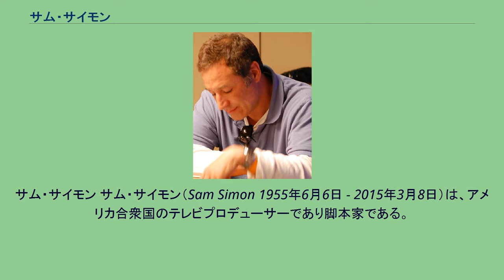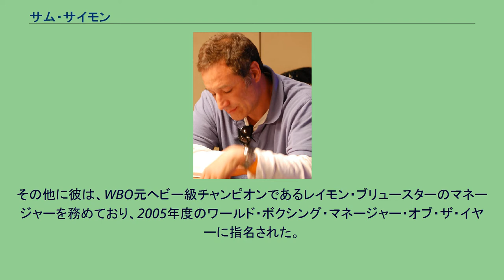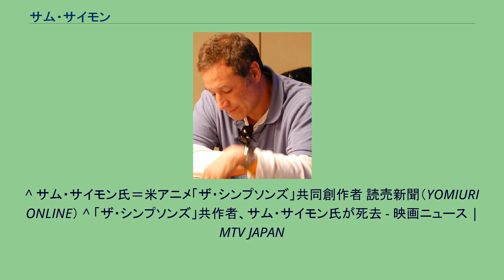サム・サイモン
ザ・シンプソンズ
サム・サイモン サム・サイモン（Sam Simon 1955年6月6日 - 2015年3月8日）は、アメリカ合衆国のテレビプロデューサーであり脚本家である。
彼はマット・グレイニング、ジェームズ・L・ブルックスらと共にアメリカのコメディ・アニメ・シリーズ「ザ・シンプソンズ」の基礎を作り上げた最も重要な人物の一人であり、また、ジャクリーン・ブーヴィエ等多くのシンプソンズに登場するキャラクターの創作を手がけたことでも知られている。
これまでに「TAXI」・「Cheers」・「トレーシー・ウルマン・ショー」「ドリュー・ケアリー・ショー」等のシチュエーション・コメディの製作に携わり、また、ラジオ局シリアス・サテライト・ラジオで放送されているコメディ番組「Howard 100」(ラジオ・ホスト:ハワード・スターン)で2006年10月25日に放送された回のコメディ・ドラマを書いた。
その他に彼は、WBO元ヘビー級チャンピオンであるレイモン・ブリュースターのマネージャーを務めており、2005年度のワールド・ボクシング・マネージャー・オブ・ザ・イヤーに指名された。
また、彼は2007年に開催されたワールド・シリーズ・オブ・ポーカーに出場し、その結果、329位、39,445ドルの賞金を獲得した。
さらに彼はクイズ番組「Tic Tac Dough」の1970年代版を再現した番組にも出場者として登場していた。
環境保護を訴えるテロ行為活動団体「シー・シェパード」の活動に協力し、資金を献金した。
同団体は、日本の捕鯨に抗議する活動に運用する船に氏の名前を命名した。
この抗議船「サム・サイモン号」は元は日本製であり、日本製品ボイコットを訴える同団体のポリシーと反することから、同団体は船籍偽装をした上で使用していた。
2013年より末期の結腸癌の治療を続けていたが、2015年に病状が悪化しロサンゼルスにある自宅で死去した。
59歳没。
^ サム・サイモン氏＝米アニメ「ザ・シンプソンズ」共同創作者 読売新聞（YOMIURI ONLINE） ^ 「ザ・シンプソンズ」共作者、サム・サイモン氏が死去 - 映画ニュース | MTV JAPAN